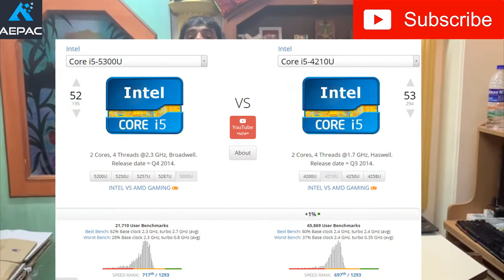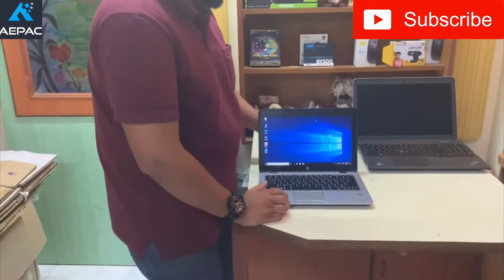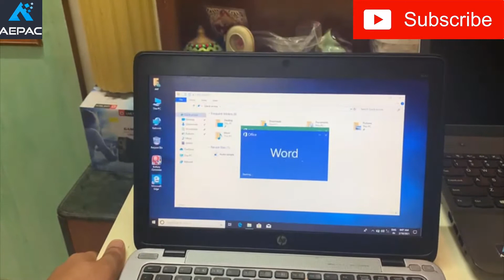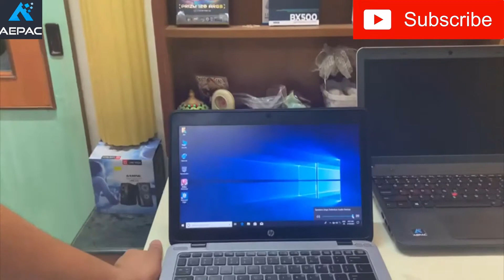HP Elitebook 820 G1 Review - A Performance Ultrabook?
All details have been shared in the video
Call or watsapp us at - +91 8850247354
Timing - 12:30 - 8:00 pm
Monday - Saturday
Sunday : Appointment basis

Tags - .

HP Elitebook 2570p, Elitebook 2570p import Laptops, Imported Laptops, Thinkpads, Open Box Laptops, Second hand laptop desktop shop, second hand laptop shop, seocnd hand laptop bazar , second hand laptop in best price ,
Second hand import laptop in best price,
Box Pack condition laptops
Used laptops, Lenovo touchscreen laptop , Box pack condition laptops, laptop with original boxes top in delhi,cheapest macbook in delhi,cheapest used apple laptop,apple laptop used cheap,refurbished laptop deals online,factory refurbished laptops india,mac laptops , HP 2570p, HP Elitebook Ultrabook, HP Elitebook 2570P Ultrabook Laptop refurbished,Computers & Laptops for sale in Mumbai, second hand computer | Used Laptops & Computers in Mumbai, Buy Refurbished / Used Desktop & Computers in Mumbai Online, L520 Laptop, Thinkpad L520, Sturdy Import material , Computer Hardware & Peripherals Showroom at Lamington, Desktops all in one , mini laptops , slim laptops, thinkpad laptops, Lenovo laptop , best price in mumbai used laptops refurbished laptops ,used laptops delhi, ahemdabad ,We have wide range of imported laptop in Laptops & Computers.Quikr deliver across Mumbai,Delhi. Laptop Prices in India: Buy Laptops Online at Low Prices ...Laptops : Buy Online at Best Prices & Offers in India ...cheapest laptops available in the market. Cheapest laptops from Micromax, HP,Dell, ASUS, ACER and Lenovo brands in India.Laptop (लैपटॉप) - Buy Laptops online at best prices in India. ... that are competitively priced such as cheap laptops, budget phones and much more.Buy second hand laptops mumbai online at best price in Mumbai. We have wide range of second hand laptops mumbai , Cheapest laptops in Mumbai , used laptops market mumbai in best price ,  lenovo laptop market, dell market latitude, Probook 4530S, Probook 4530S Laptop, HP Im ported , Imported Laptops, Used laptops in enw condition
HP Elitebook 820 G1 Laptop, 820 G1 Laptop Review
X1 CARBON LAPTOP, THINKPAD X1 CARBON, LENOVO THINKPAD X1 CARBON , MACBOOK LIKE LAPTOPS, STUDENT LAPTOPS
Dell 545, Latitude E5450 , HP Probook 430 G1, Probook 430 G2, Probook Laptop, Probook Laptops, HP Probook Laptops refurbished Dell Business Laptops , Dell commercial laptops
HP Elitebook 840 G1 Laptop , HP 840 G1 Business Laptop , HP Elitebook Laptops , Commercial Laptops, Second Hand Laptops in Best price
L560 Lenovo , Lenovo Thinkpad L560 Laptop , l470, Used Laptop with Graphics, Dedicated Graphics Laptop ,
OPEN BOX LAPTOPS, BOX PACK LAPTOPS, Open Box Condition Laptops, Buy New Like laptops , Laptops Under 20,000
Sasti Laptop ki Dukaan, Mumbai may sabse Cheap laptop ki dukaan,
Anjali Enterprises, Refurbish laptops in cheapest prices ,
820 G2, 840 G2 , 840 G3, 840 G4 ,. PROBOOK 430 G2 , PROBOOK G3, PROBOOK G4 , 4530S , 4540S, 4550S, 4560S
Buy Gaming Laptop, Buy Gaming Laptops in Wholesale rate
Used Gaming Laptops, Used Laptops in Mumbai,
where to find used laptops, where to find import laptops,
Laptops Near Me , Laptops Around me, Used Laptops around me, Dell laptop in Mumbai, Lenovo laptop in Mumbai, Lenovo laptops in Mumbai, Dell Laptops in Mumbai, Laptops in Mumbai

**Our Main motto is to build client relations, Laptop selling isn't unique***